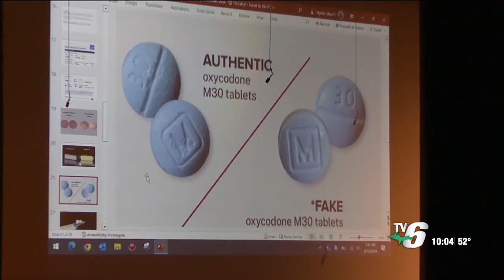Substance abuse specialist hosts gatherings to bring awareness to fentanyl use in UP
The first of three fentanyl awareness events in the Central U.P. took place at Manistique Middle and High School Tuesday night.